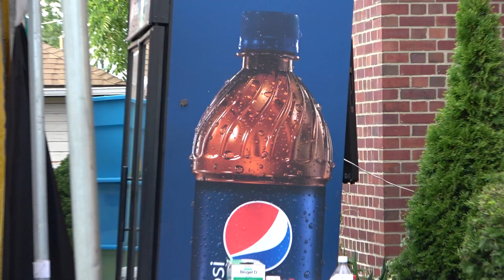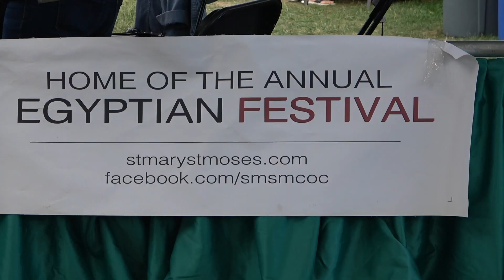4 - 11th Annual Egyptian Festival 8/25/2019